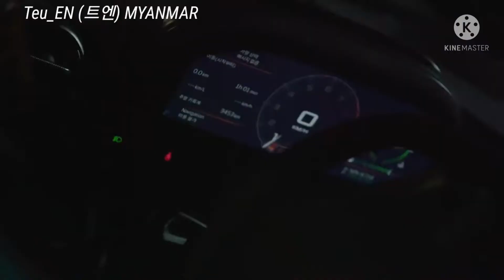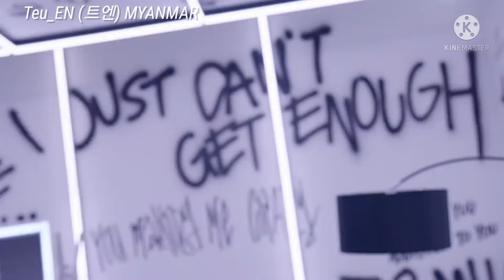TREASURE Jikjin MV Behind The Scenes Myanmar Sub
Please Stream Jikjin.